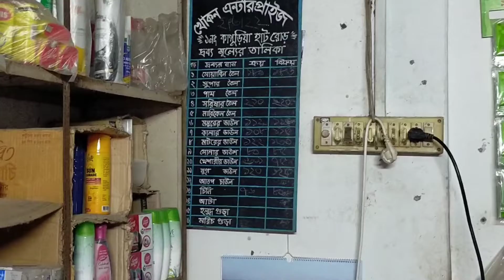তেলের মধ্যে মশা মাছি।। দেখে শুনে কিনছেন তো।।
কুমারখালীতে দুই ব্যবসায়ীকে ১৫ হাজার জরিমানা

কুমারখালী (কুষ্টিয়া) প্রতিনিধিঃ

কুষ্টিয়ার কুমারখালীতে মূল্যতালিকা হালনাগাদ না করা, মেয়াদউত্তীর্ণ ও অস্বাস্থ্যকর পণ্য রাখার অপরাধে দুই ব্যবসায়ীকে ১৫ হাজার টাকা জরিমানা করেছে ভ্রাম্যমাণ আদালত। মঙ্গলবার বিকেলে কুমারখালী পৌরবাজার এলাকায় আদালত পরিচালনা করা হয়।

যৌথ আদালত পরিচালনা করেন উপজেলা নির্বাহী কর্মকর্তা বিতান কুমার মন্ডল ও উপজেলা সহকারী কমিশনার (ভূমি) মোহাঃ শাহীদুল ইসলাম। এসময় উপজেলা স্যানিটারি ইন্সপেক্টর মো. আরাফাত উপস্থিত ছিলেন।

এবিষয়ে উপজেলা নির্বাহী কর্মকর্তা বিতান কুমার মন্ডল বলেন, ' ক্রেতা ও বিক্রেতাকে সচেতন করার লক্ষ্যে নিয়মিত অভিযান পরিচালনা করা হচ্ছে। মূল্যতালিকা হালনাগাদ না করা, মেয়াদউত্তীর্ণ ও অস্বাস্থ্যকর পণ্য রাখার অপরাধে দুই ব্যবসায়ীকে ১৫ হাজার টাকা জরিমানা করা হয়েছে।